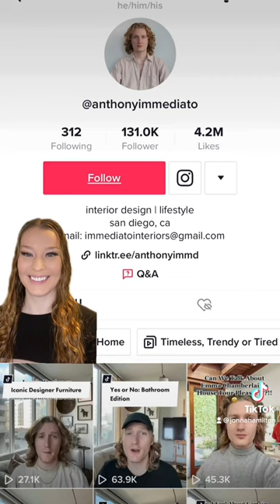WTTSCF Pt.287 (How I Feel About Certain Design Choices with Little to No Explanation)